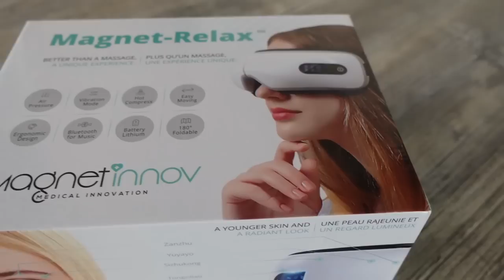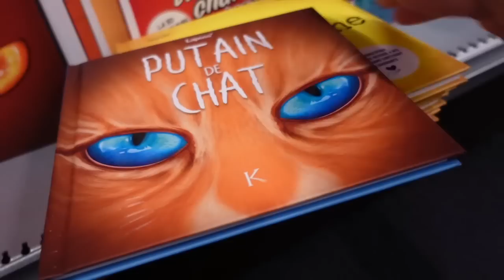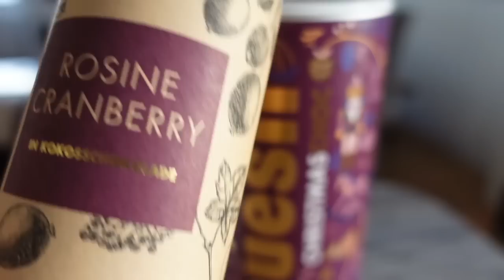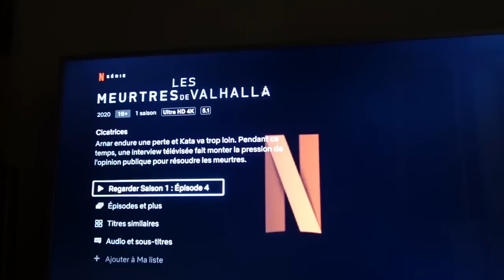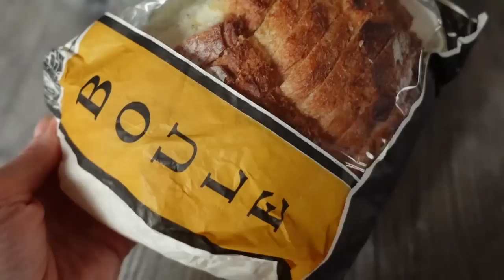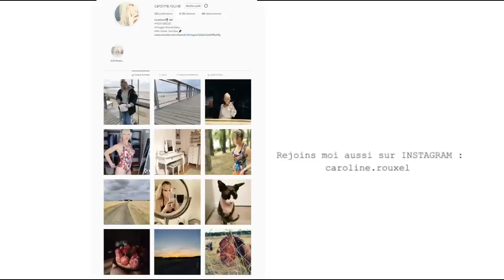SONY ZV-1 (je teste toute la journée en VLOG)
SONY ZV-1 je test ma nouvelle camera de VLOG toutes la journée !